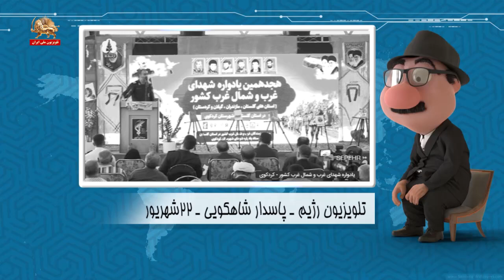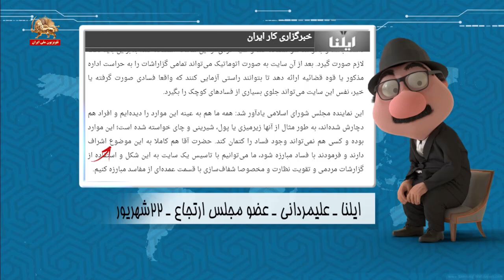موشکاف - سوزش سگ زرد از افشاگریهای سرکوبها توسط مقاومت ایران -۲۴ شهریور۱۴۰۳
موشکاف - سوزش سگ زرد از افشاگریهای سرکوبها توسط مقاومت ایران

سیمای آزادی۲۴ شهریور۱۴۰۳